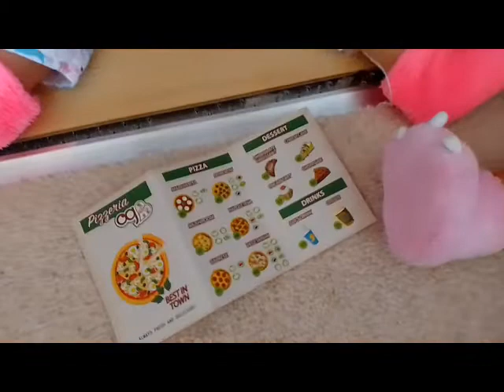Our Generation Dolls Holly and Valencia's sleepover!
We would be super grateful if you could click the like button if you enjoyed this video, so we can make more similar!

It would be amazing if you could check out our blog, we post lots of doll content on there! we post often and there you can find many more doll adventures and be sure to leave us a comment on our blog if you have any messages or blog post/YouTube videos you would like us to make! We post doll photo shoots, photo stories and many posts about daily doll life!

OGDolls- Holly, Aria, Sia, Valencia, Talita and Franco! :)
Lori Dolls: Faith, Vera, Cornelia, Sullivan, Philippa and Marine! :)

OGDolls
Our Generation Dolls
Our Generation
18 inch dolls
Lori
Lori Dolls
6 inch dolls
Dolls
Doll
Doll Videos
Doll Play
Doll Adventures
Doll Adventures
AG
American Girl
American Girl Dolls
AGTube
American Girl Mini Dolls
Mini Dolls